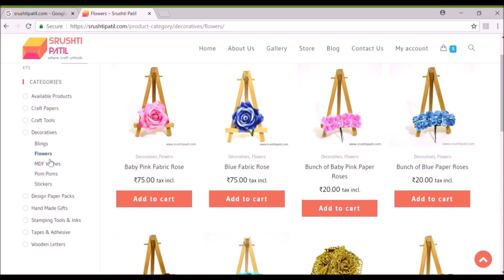Glitter Rangoli Tutorial by Srushti Patil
This is a tutorial video on how to make rangoli in a unique way. This rangoli is non erasable and looks very bright in dark.

(Not applicable for Die-cut Machine)

"TAJMAHAL" Get Rs. 500 off on a minimum purchase of Rs. 5000